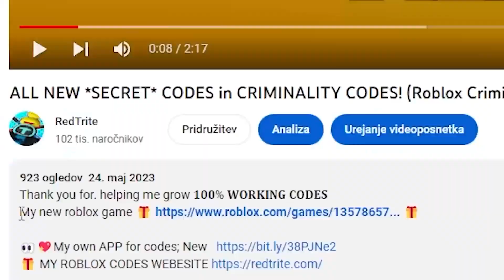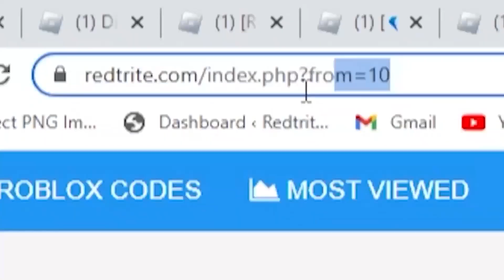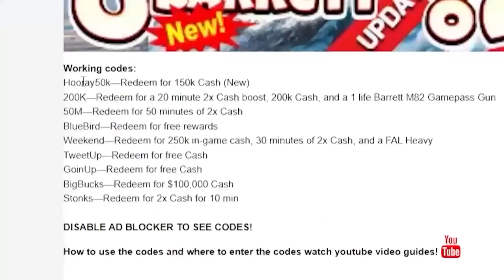ALL *18* ULTIMATE DRIVING CODES! (2023) | ROBLOX Codes *SECRET/WORKING*